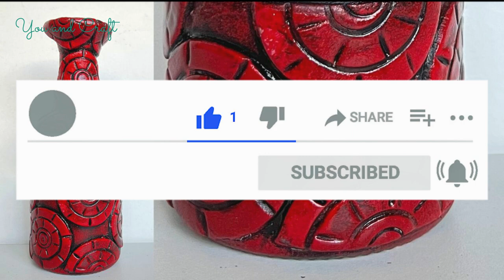Convert Glass Bottle into Vase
In this video, we will see how to convert a glass bottle into a beautiful piece of art. This DIY tutorial is very easy and simple to follow, perfect for beginners, explained step by step, and achievable at home! Hope you loved this craft and will try to make it.

Glass bottle
Gesso
White  glue
 Mouldit clay
Acrylic Paint

Rose Silicone Mold

Air Dry Clay

Silver dust

Metallic Acrylic Paint